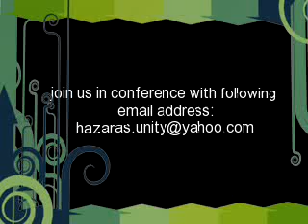demonstration Against hazara killings..(HHJMS)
عکسهای از تظاهرات هزاره بضد کشتار هزاره ها در کویته پاکستان.هزاره های جهان متحد شویم.